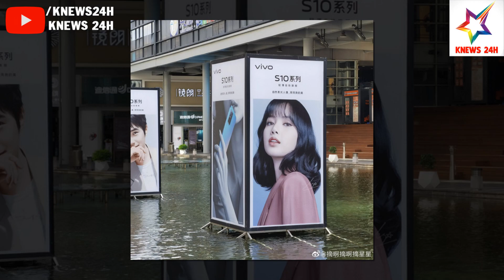CHOÁNG: Với Jennie Khi Để Tóc Ngắn Chất Lừ Trong Bộ Ảnh Tạp Chí Mới Vừa Đáng Yêu Lại Vừa Sexy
CHOÁNG: Với Jennie Khi Để Tóc Ngắn Chất Lừ Trong Bộ Ảnh Tạp Chí Mới Vừa Đáng Yêu Lại Vừa Sexy | KNEWS 24H